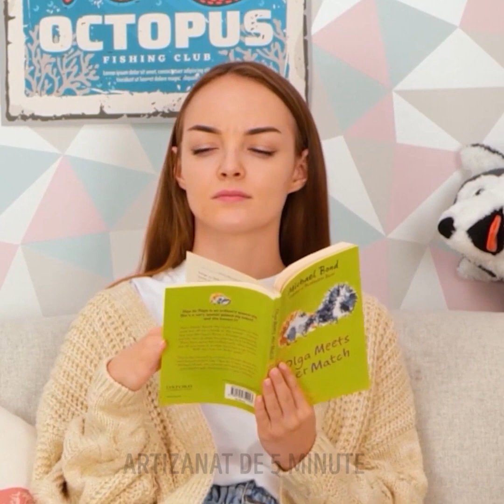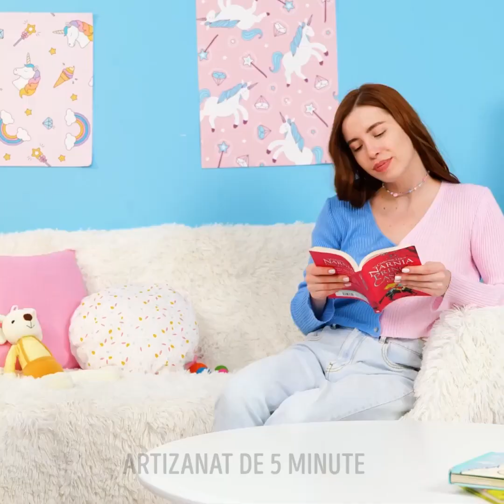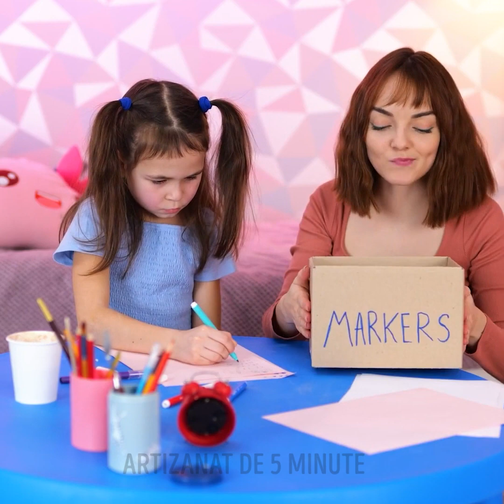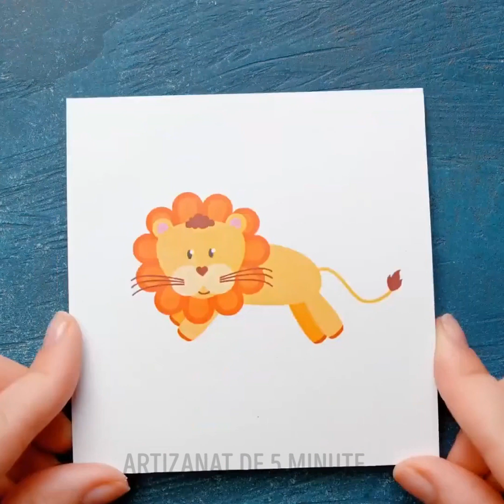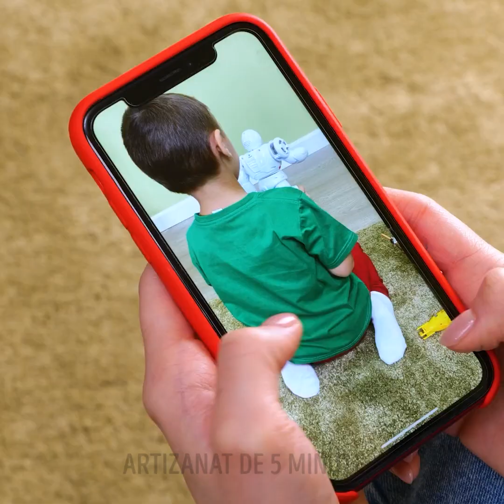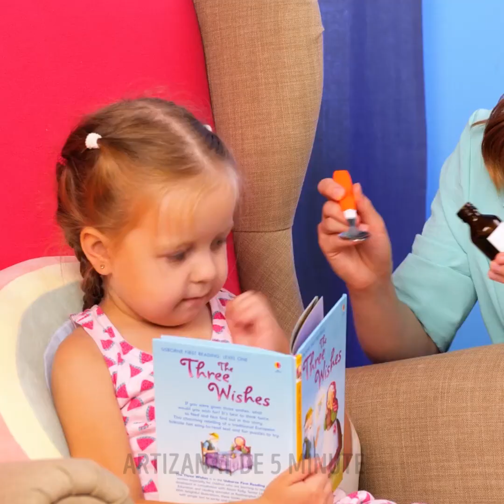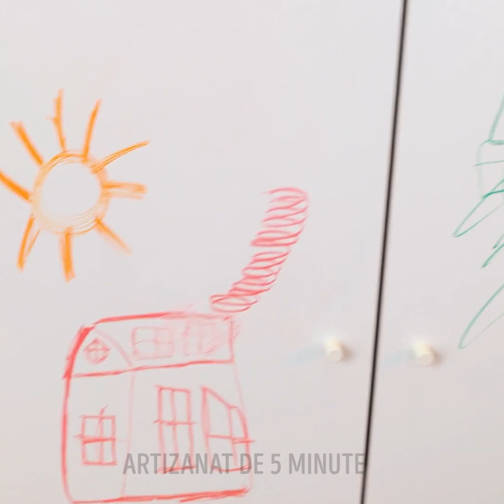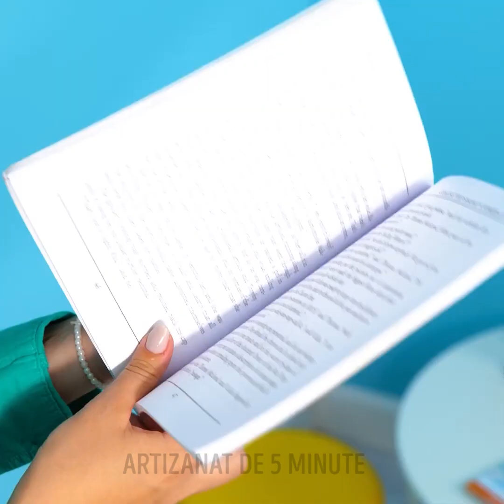EȘTI UN PĂRINTE ISTEȚ? CELE MAI TARI TRUCURI & DIY-URI PE CARE TREBUIE SĂ LE ȘTII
Salutare, părinte îndemânatic! Ți-am pregătit o nouă listă cu sfaturi uzuale și jocuri distractive! Pune niște spumă de ras în forme de copt și folosește diverși coloranți alimentari. Copiii tăi pot folosi spuma asta colorată diferit ca să se joace și să deseneze pe pereții din baie. Și tu o poți șterge ușor și poți curăța camera apoi ;) Când trebuie să lucrezi dar și să-ți distrezi copilul cu ceva, încearcă să faci o mini-căsuță de joacă DIY. O să ai nevoie de o cutie cu o gaură unde poate să stea copilul tău. Pune o pătură înăuntru, lipește niște poze haioase pe cutie și pregătește niște carioci colorate ca să poată desena pe ea! Asta-i tot! Rămâi alături de noi pentru și mai multe jucării și jocuri DIY, rețete simple și trucuri artistice pentru tine și copilașii tăi!

MARCAJE TEMPORALE:
00:29 - Joc DIY cu spumă de ras
01:04 - Căsuță de joacă
01:41 - Când copilul tău adoră să deseneze
05:24 - Când copilul tău este înnebunit după dulciuri